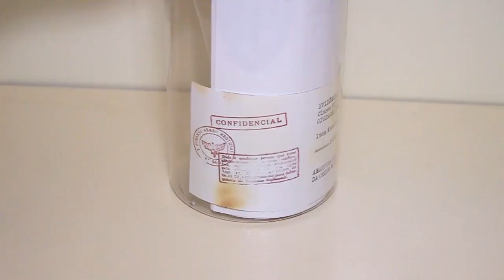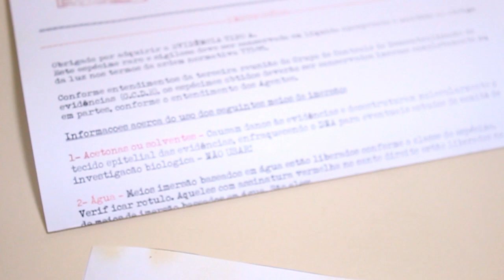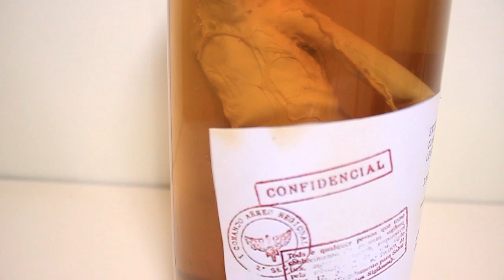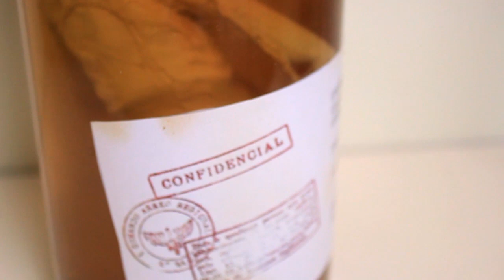Filhote de Alien - Review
Filhote de alien, ou melhor, um feto alienígena dentro de um vidro? Esse extraterrestre é uma obra de arte feita aqui no Brasil pelo Mundo Gump, o E.T. ficou perfeito!!!